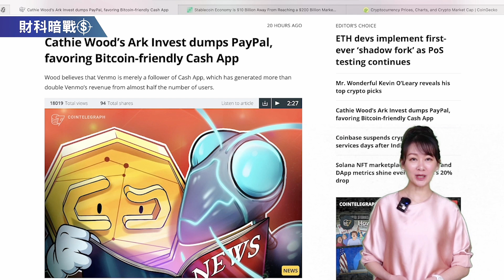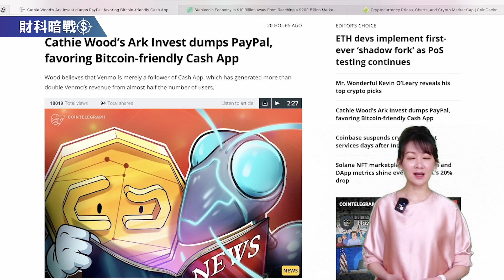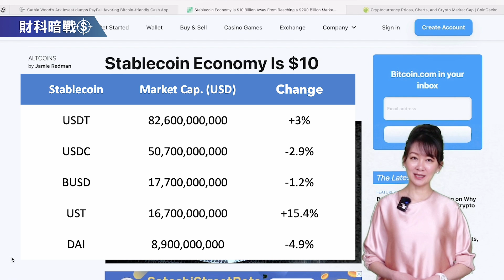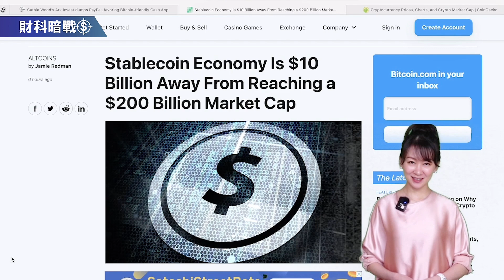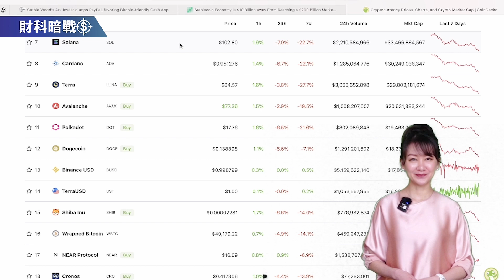《小V陪你聊幣圈》國語版 12/04/2022 Cathie Wood放棄PayPal, 更看好誰？ (按CC看中文字幕）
新聞來源